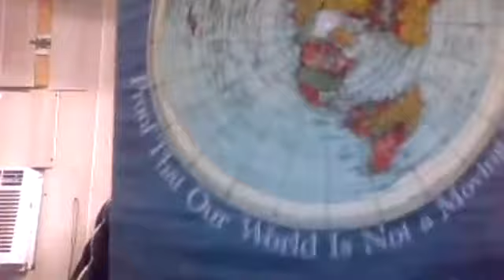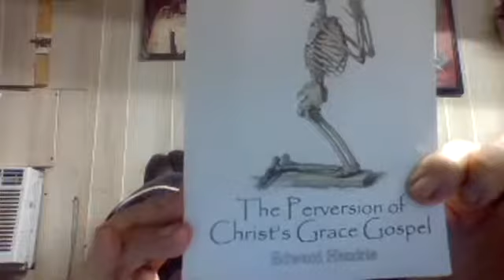Zionism, Biblical Cosmology and Truth-Fellowship Call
Brothers Carl Roberts and Mark Kennedy discuss these topics